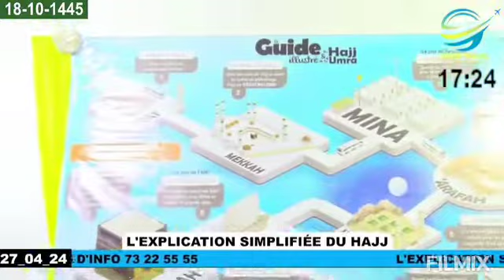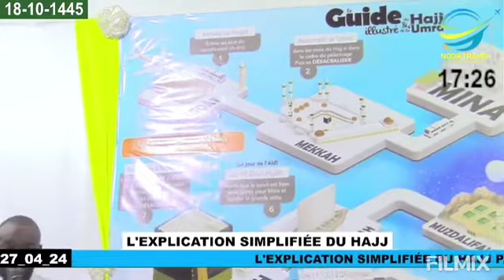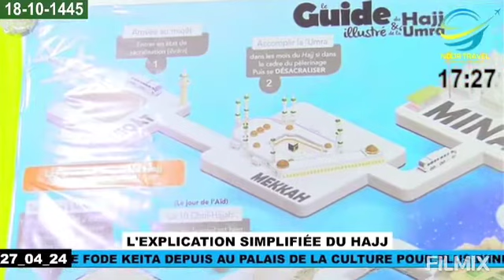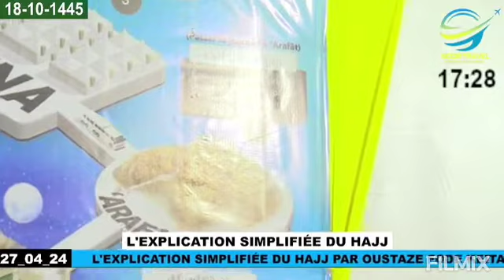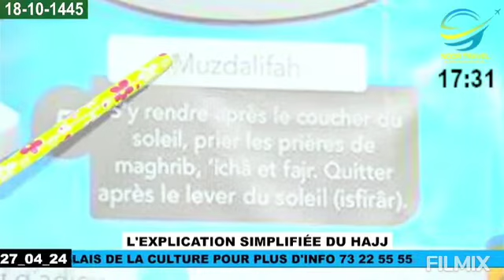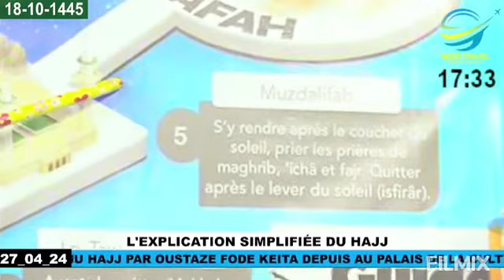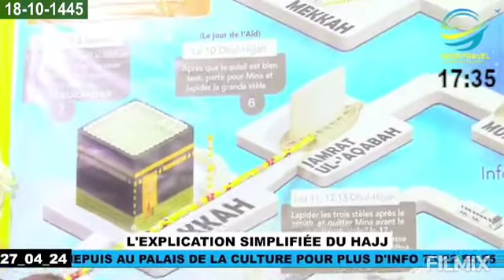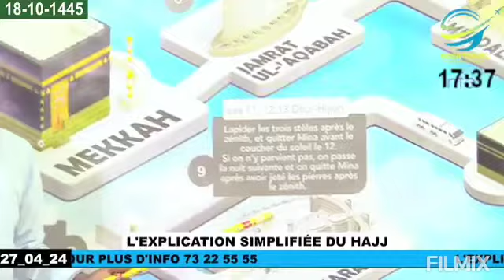L'explication simplifiée du Hajj les étapes par Oustaz Fodé Keïta le 27 avril 2024